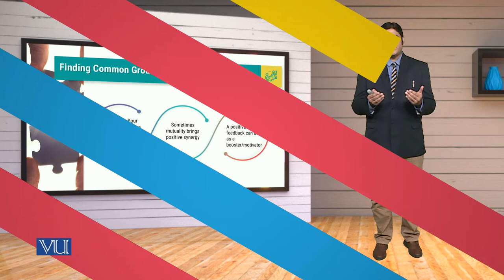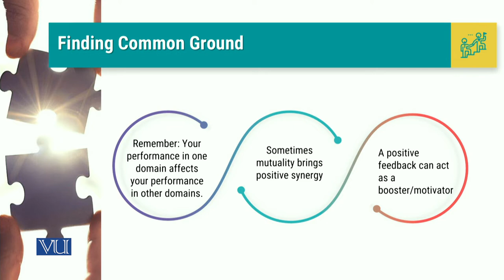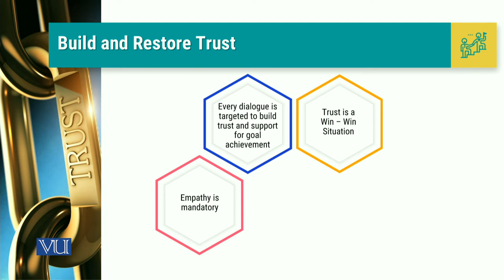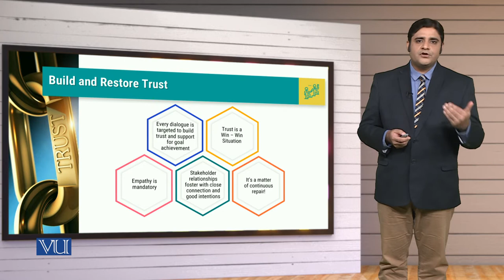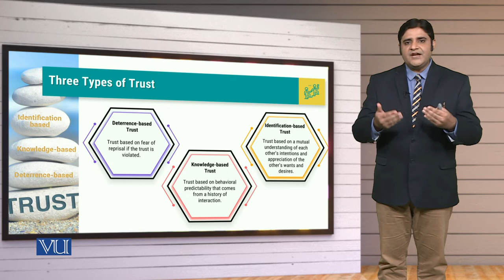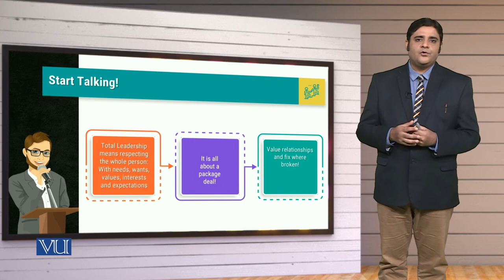MGT714_Topic066 | Leadership, Emotional Intelligence & Decision Making